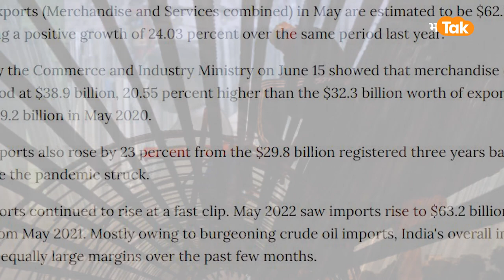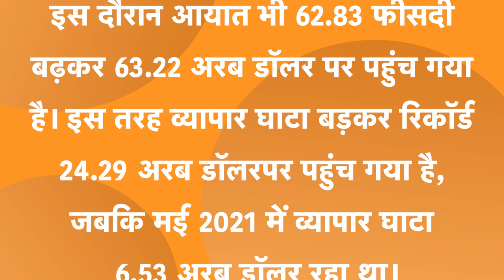India Power Punch :भारत जल्द बनेगा 30 ट्रिलियन की अर्थवयवस्था वाला देश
केंद्रीय मंत्री पीयूष गोयल ने कहा कि  भारत सभी सेक्टरों में वैश्विक बाजार पर अपनी छाप छोड़ना चाहता है और जल्द भारत की अर्थव्यवस्था 3 ट्रिलियन से 30 ट्रिलियन डॉलर तक पहुंच जाएगी। घरेलू कपड़ा उद्योग में आने वाले वर्षों में रोजगार पैदा करने की काफी संभावनाएं हैं